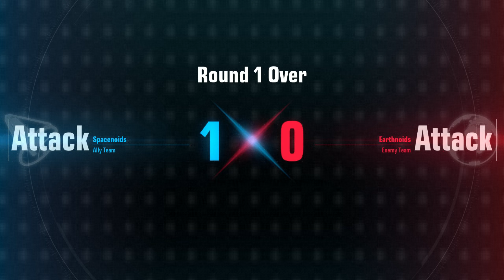Securing The Objective | Sazabi | Gundam Evolution | Full Match | No Commentary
Unit: Sazabi
Map: Thermal Plant
Gamemode: Domination (Casual [NA Server])